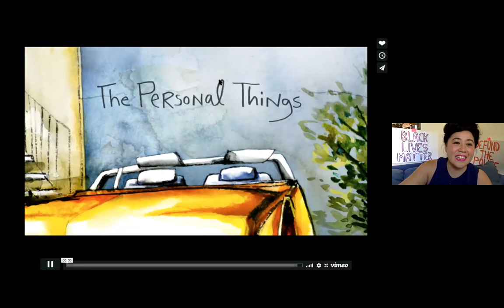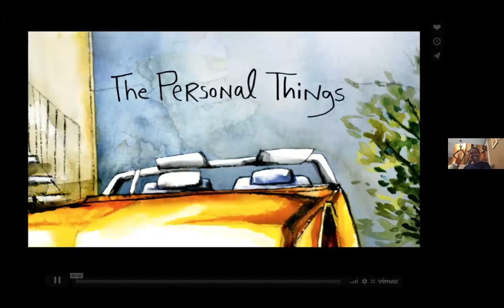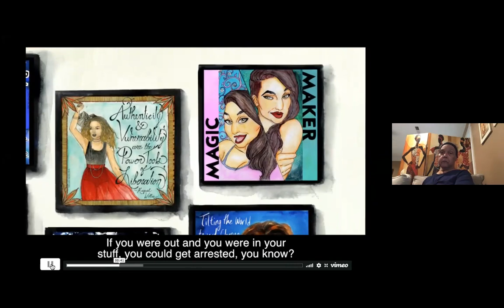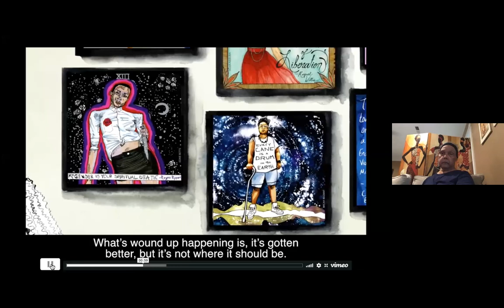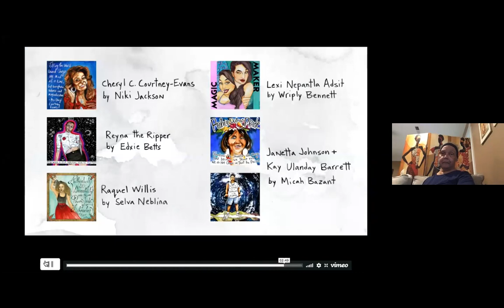JVP-NYC in conversation with Miss Major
A veteran of the infamous Stonewall Riots, former sex worker, and survivor of Attica State Prison, transgender elder and activist Miss Major has fought for over 40 years to create visibility and equity for trans women of color. Miss Major has built a global legacy of activism that is rooted in her own experiences, and will continue to pave the way for transgender women of color, particularly those who have survived incarceration and police brutality.

Miss Major is in conversation with JVP-NYC member leader Una Osato.